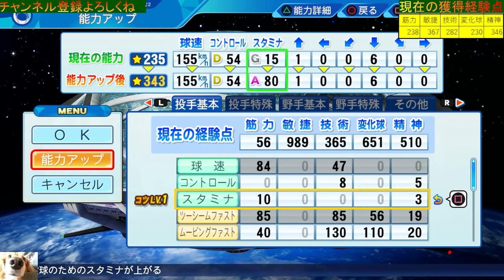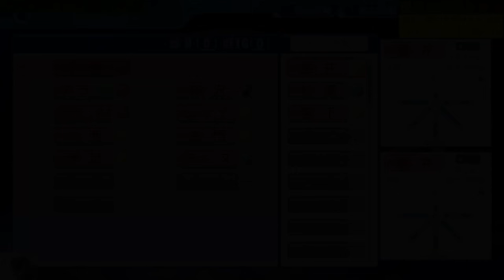追い込んだら100%奪三振となる最強投手爆誕！おばけフォーク千賀滉大【パワプロ2023パワフェス】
ボールゾーンへ落としておけば良い最強オリ変完成しました！ここまで奪三振取れるボールは初めてですｗ

☆達人での上限点は以下の通り
1回戦143、2回戦156、3回戦182
4回戦208、アラン戦234、ボス戦299

0:00 最強オリ変作成
0:10 現在の千賀滉大さんの公式能力
0:24 3回戦80%を外す絶望の瞬間
0:51 2周目の初期メンと神ルート
2:25 ヴァンプ戦サヨナラ弾と5%の神報酬
3:58 今回のオリ変とコンボルート
4:47 アラン戦ホームランも絶望のイニング飛ばし
6:09 三本松のホームランと絶望の阿麻登板
7:31 運命の8回裏攻撃
9:02 恐怖の三本松先輩再び
10:36 今回のオリ変パラメーター表示
10:59 ボス戦「ドクターK」オリ変で奪三振祭り
13:24 打撃でも圧倒し経験点MAX確実へ
14:17 9回にようやく相手早打ちになるも圧倒
15:39 最終能力とパワナンバー表示